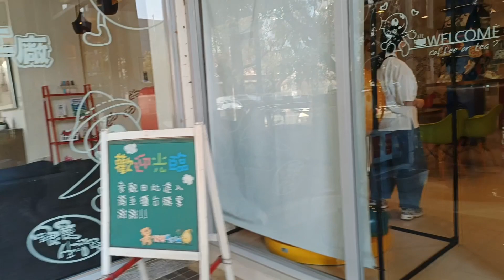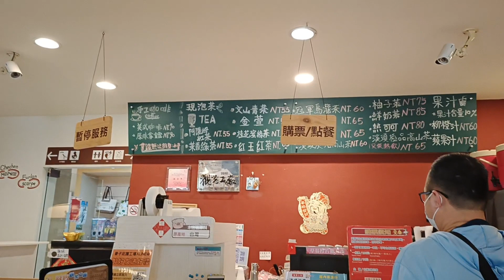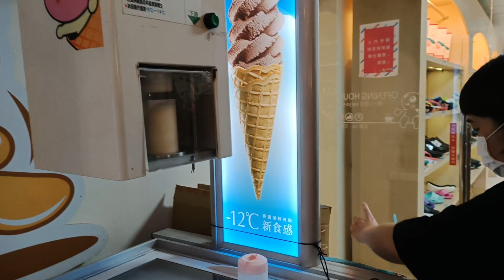SHOES TREASURE TOURISM FACTORY (DIY SHOES AND BAGS DESIGN)